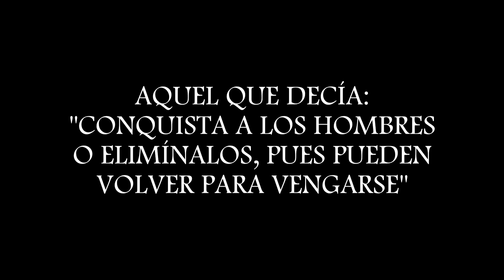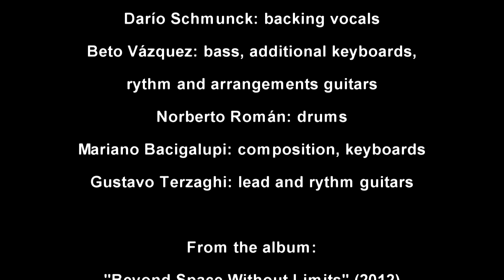"Vórtice de sangre" #5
Novela gráfica

Guión, color y animacón:
Carlos Ernesto Frutos

Dibujos:
Pablo Fernández

Soundtrack:
Beto Vázquez Infinity
"Within my madness"
Adapted and arranged by Beto Vázquez
from Mariano Bacigalupi composition
Lyrics: Beto Vázquez & Santiago Bürgi